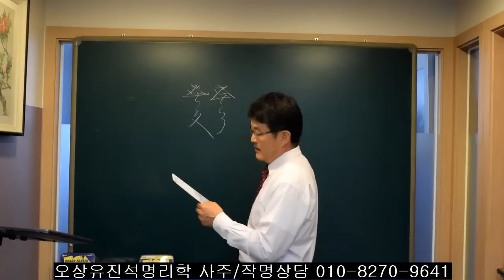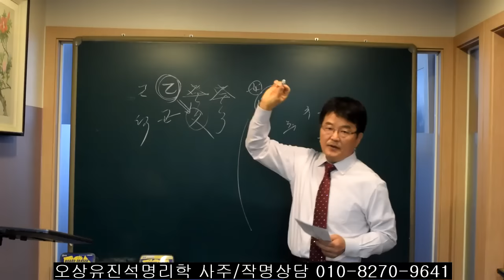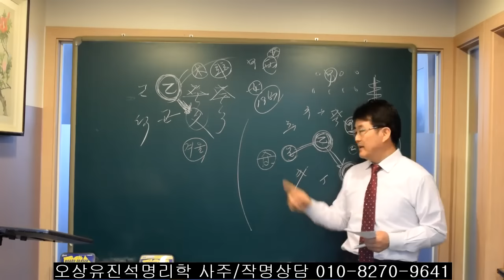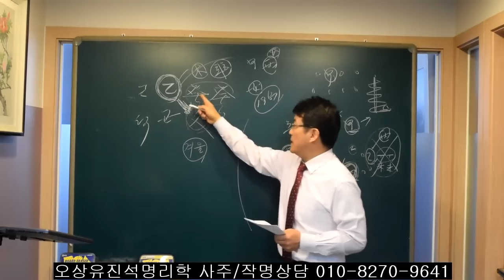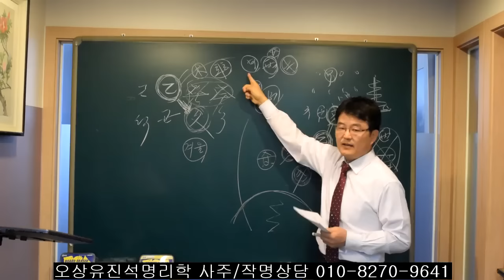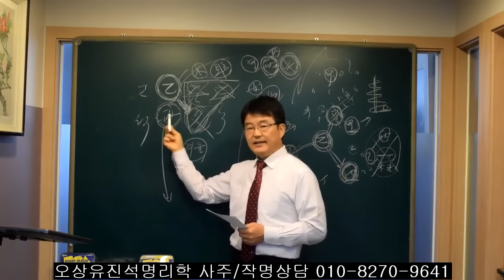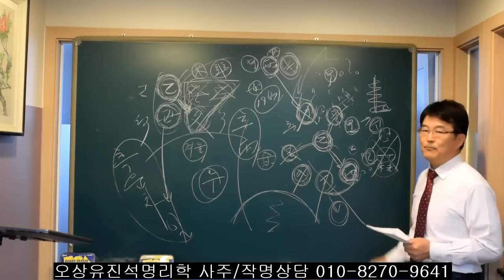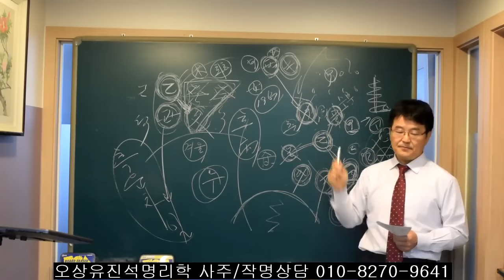배우자 선택시 자신과 가장 잘 맞는 일간은? 오상유진석명리학강의